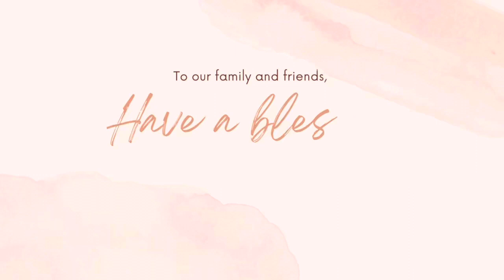Snack Crate is BACKKKKK!!!!!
We are FINALLY back with a new Snack Crate video. We are super backed up with these. We have 3 more to do in order to catch up. We hope you enjoy this video. It was a blast to make!